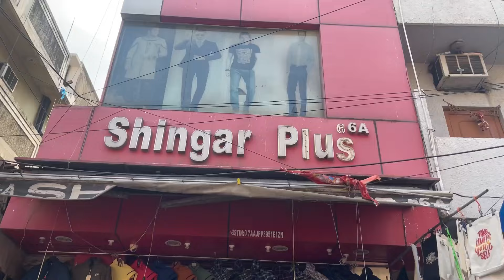Sarojini Nagar Market Vlog😍|| Latest Summer Collection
Hey Everyone, I hope you guys enjoying my today’s video and I’m gonna show you summers collection at Sarojini Market Delhi hope guys watching my today’s video.